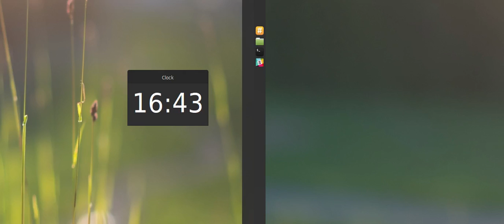Cinnamon is getting menus without arrows